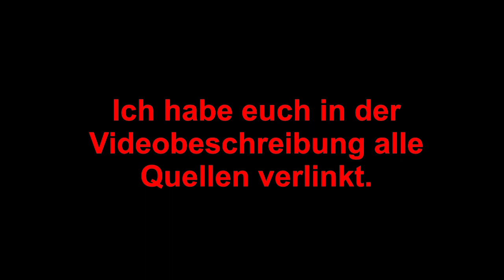Coronavirus im Widerspruch: Seuchenexperte, Facharzt VS Politik u. Medien ( Dr.Wolfgang Wodarg)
Warum nicht eine Diskussion im Hauptabendprogramm ?

K E I N E     M E H R K O S T E N     Ü B E R    D I E S E       L I N K S

CDL ist hilfreich in der Krisenvorsorge, im Urlaub, beim Camping, oder auch für den Notfall zu Hause.

Natron das ALLZWECKMITTEL

Geheimgesellschaften 3. Krieg der Freimaurer

DAS OKKULTE: Das verworfene Wissen der westlichen Welt

Wahrheitsträumer